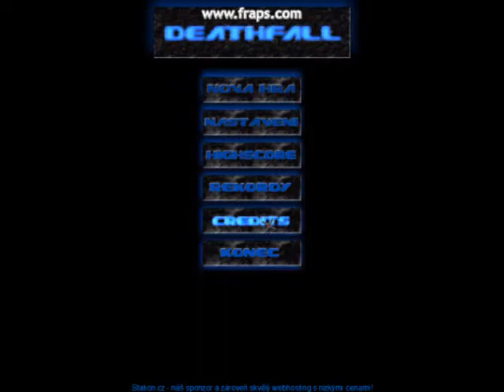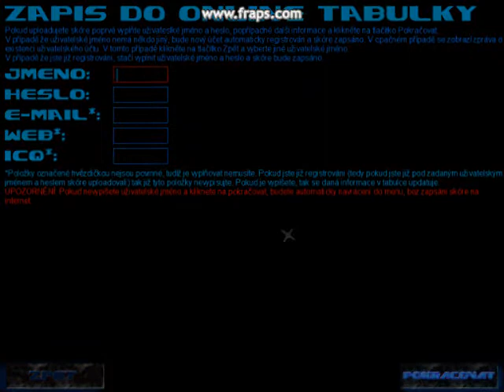DeathFall Trailer (Nifflheim Softworks)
DeathFall is a freeware action top-down shooter game, created by Nifflheim Softworks. I (Tomáš "Frooxius" Mariančík) worked as main developer (except score upload system) and leader of this project.